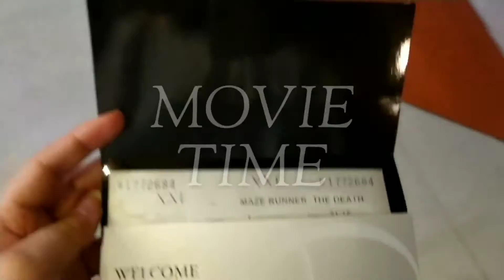BALI CHILL DAY VLOG #3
Today was a chill day in Bali so that is what we did we chilled. It started with a rainy day so we chilled at the hotel. Then it stopped raining so we went to check out Double Six beach and Kuta beach. This was how our second day went in Bali.

-DJ ❤️